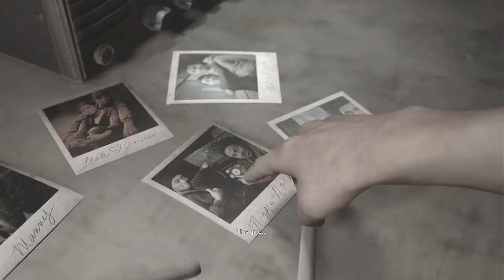Last of Us Part Two #11 - We hit the big 100!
As for the Grounded playthrough, we don't do so bad with stealth this time around...for the most part. I mean, it's not GREAT, but a big improvement on earlier sections.